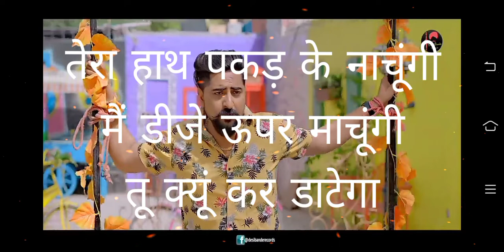Renuka panwar (lyrics) Chala paatega ❤️ Haryanvi new song The feable lover